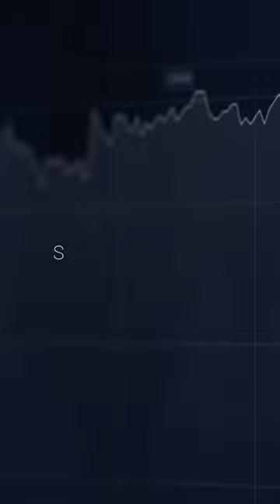A importância de fazer um inventário